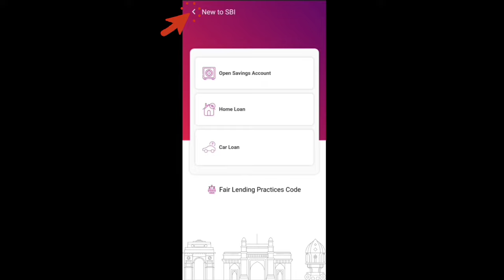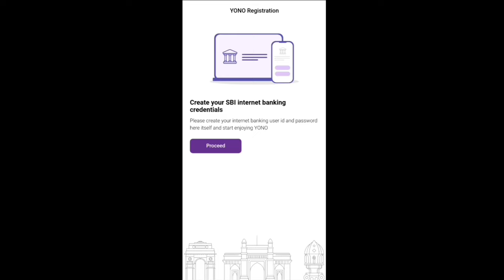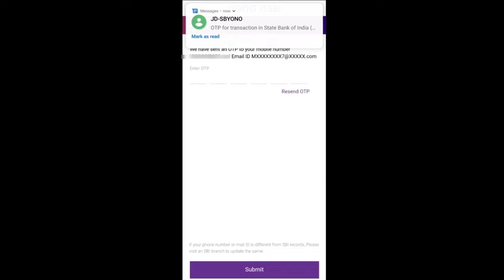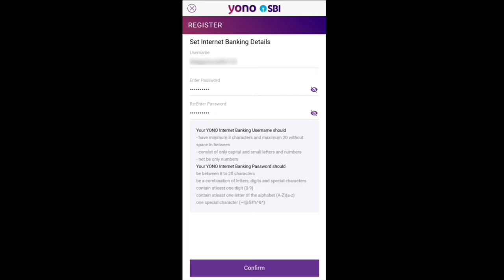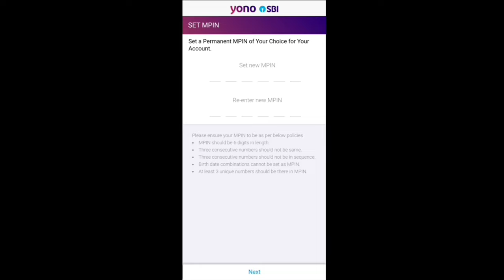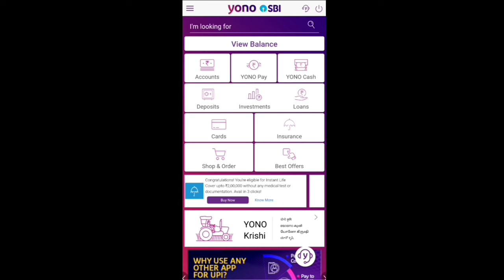SBI Yono Account New Registration Process Telugu 2022🔥 | yono internet Banking | SBI Mobile Banking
In this video I will show you how to process State Bank of India's yono Account New Registration. SBI Mobile Banking Registration Process.

yono sbi mobile banking registration complete process in telugu
yono app registration in telugu

1.Book The Rental Wit It-RAGE